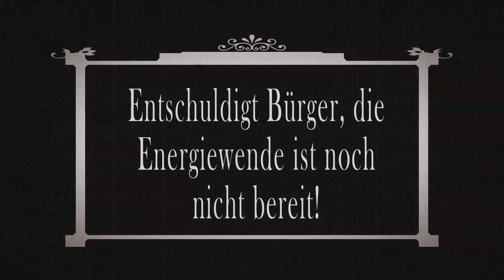AVAAZ GERMAN ELECTION AD-V5 SILENT FILM